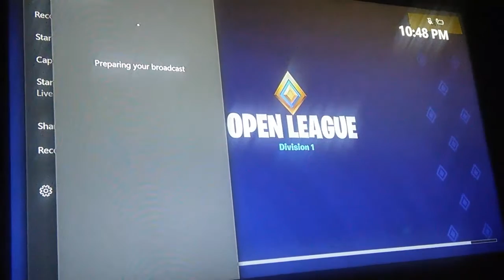Fortnite duos with my friend